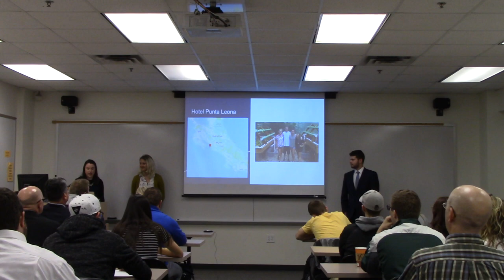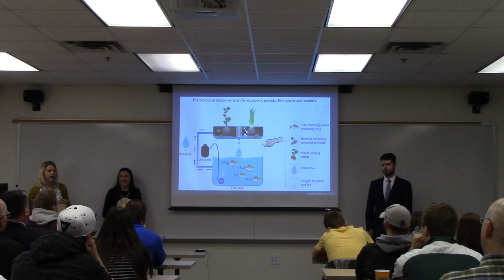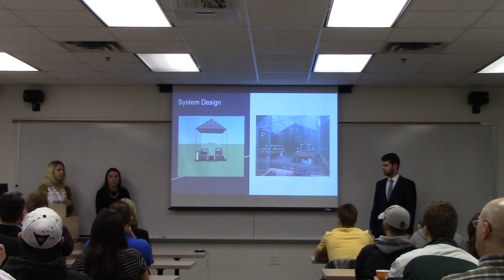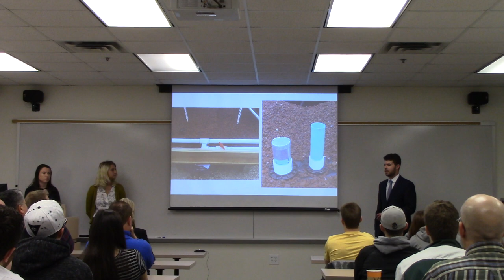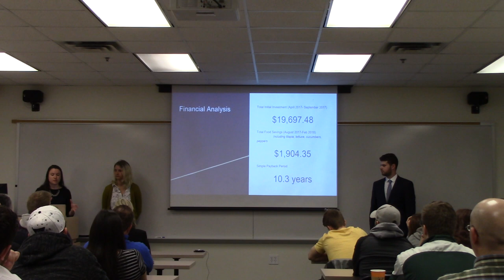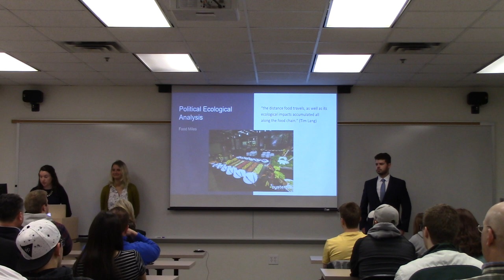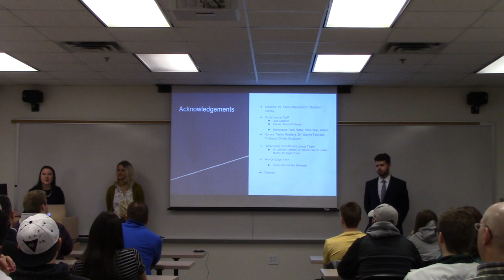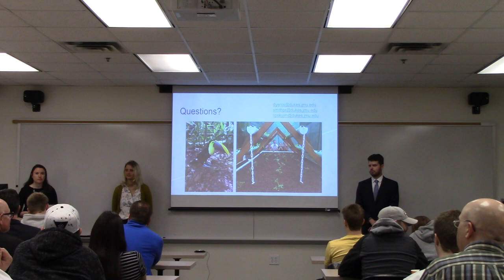Sustainable Agriculture Integration of Aquaponics at Punta Leona Resort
Full Title: Sustainable Agriculture  Integration of Aquaponics at Punta Leona Resort
Presenters: Cailin Dyer, Jack Lipsky, Paris Smith
Advised by: Karim Altaii, Shannon Conley
Abstract: Sustainable agriculture is becoming an increasingly important method of food production. The field of sustainable agriculture came about with an increasing population, causing increased food demand. The increased implementation of factory farming and agribusiness has led to exploitation of land and a decrease in resource availability. The objective of this project is to implement a system that mimics a naturally occurring cycle that is all organic using an integration of fish and plants. The system was designed four months prior to the implementation to construct a bill of materials with regular communication with the management at Punta Leona Hotel and Club (PL H&C) in Costa Rica. The system was constructed over a three-week period at the site of the hotel. First, the ground was cleared and leveled so that the supporting legs could be installed and cemented. The holes for the fish tanks were dug out of the ground and the fiberglass tanks were installed in the holes. Once the legs were completed, the separately constructed media bed was set up on the supporting legs, lined, and filled with lava rock. The system was completed by installing the piping system and filling the system with water, plants, and fish. This system provides PLH&C in Costa Rica a self-sufficient food supply to feed guests. An analysis was completed to compare the food miles and life cycle of the food currently served at the resort and the change in food miles and food life cycle with the implementation of the aquaponics system.